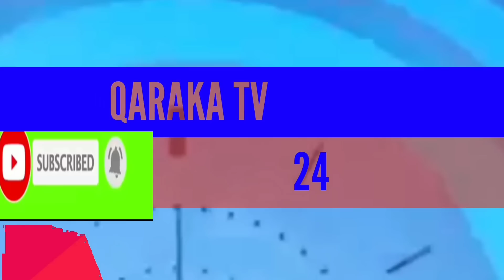QARAKA TV 24 ARIMAHA XASAASI AH